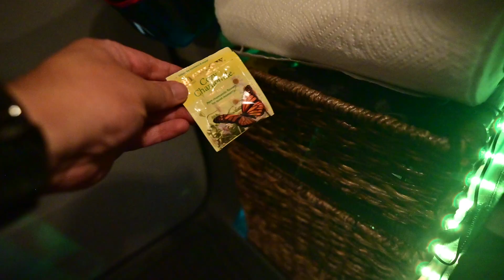It's Almost Fall Astro, Again (Bortle 4 Mountain Town)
We are at the end of summer astrophotography season and it made me think of finding a spot far enough where it felt like adventure but close enough where I could access it when it gets cold.

I think I've found one and it's also a bortle 4! It's situated in the middle of a mountain town! In this video I experience what astrophotography could be like here for the first time.

I also continue my project on IC 63 "the ghost in cassiopeia". So far have collected data from borte 2 zone and I am excited to see what bortle 4 has to offer on this project. Catch the first video on this project here!

I am a tiny channel and I appreciate you all for following my journey in astrophotography.

Astrophotography Dealers:
Highpoint Scientific